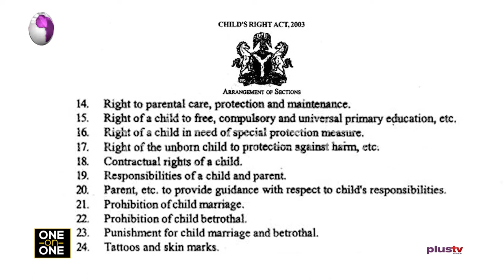Nigeria Has To Have An Education Sysytem That Accommodates 120Million People | One On One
One On One With Chinenye Mba Uzoukwu - Education Consultant